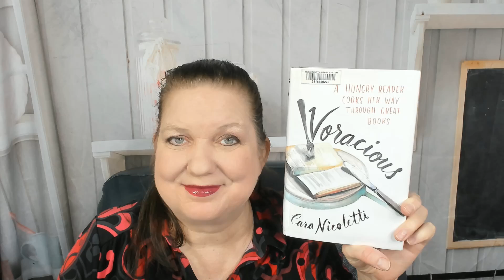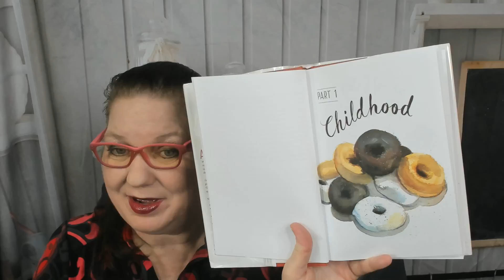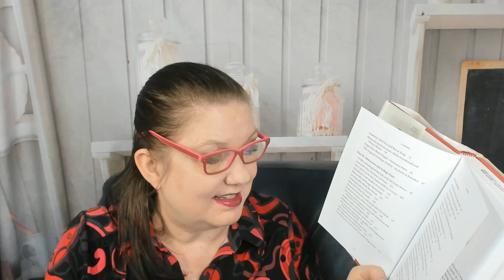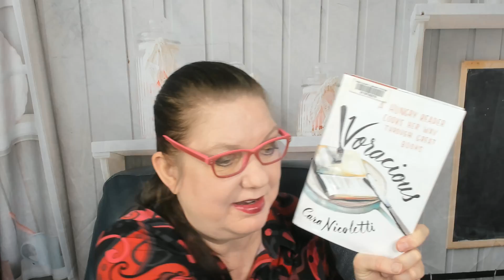Cookbook Preview: Voracious: A Hungry Reader Cooks Her Way through Great Books, by Cara Nicoletti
My cookbook look through and preview of "Voracious: A Hungry Reader Cooks Her Way through Great Books," by Cara Nicoletti (Back Bay Books, 2015)